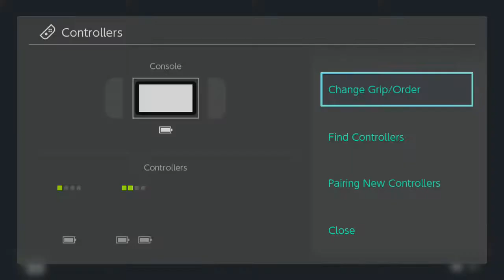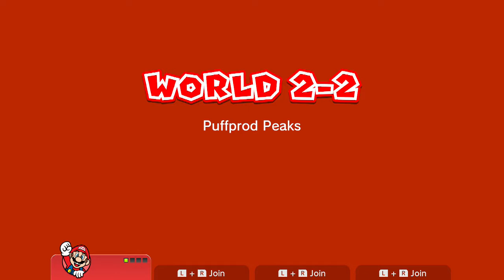Sandy - Super Mario 3D World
While your hopefully laughing at the silly things we do feel free to leave a comment giving us tips or just to chat, and just maybe your comment will end up making us laugh.

Inator Army Book Series: